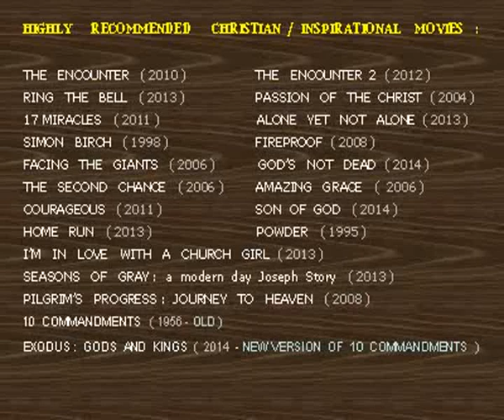00 MOVIES TO WATCH